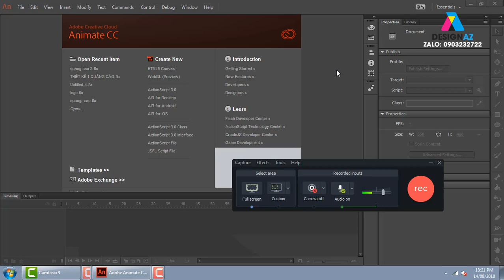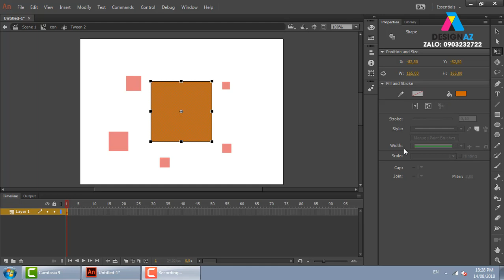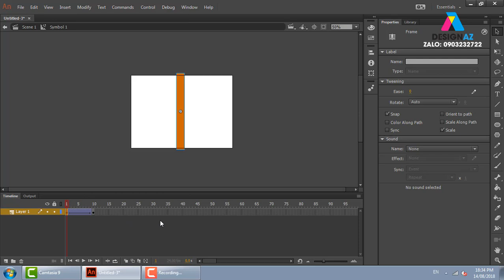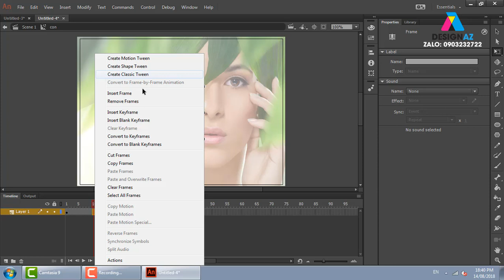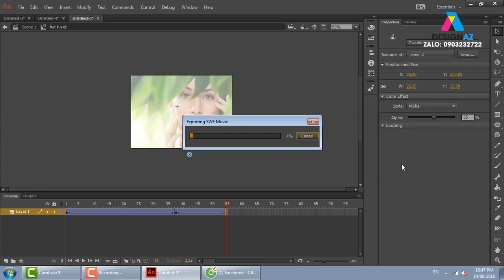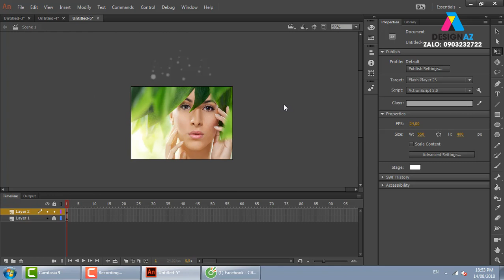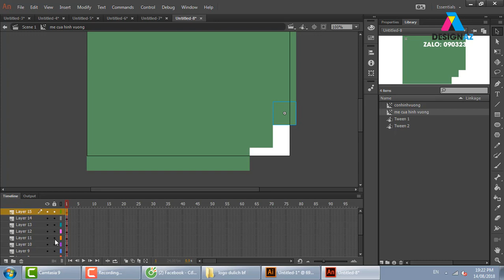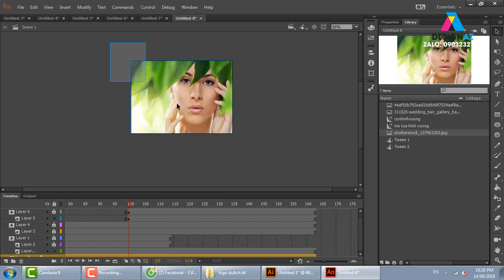Thiết kế banner web, cách làm banner chuyển động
Tạo chữ ký - Hướng dẫn tạo chữ ký đẹp, Chữ Ký theo tên bằng Photoshop
Học Photoshop - Chỉnh sửa ảnh và làm mịn chân dung